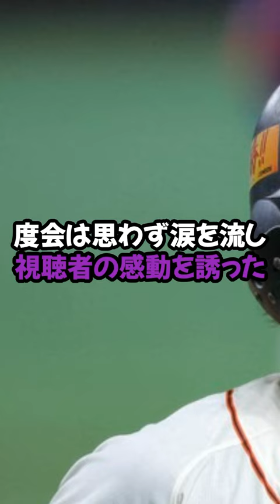度会が三浦監督の○○に感動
PR　◆WBC映画『憧れを超えた侍たち　世界一への記録』